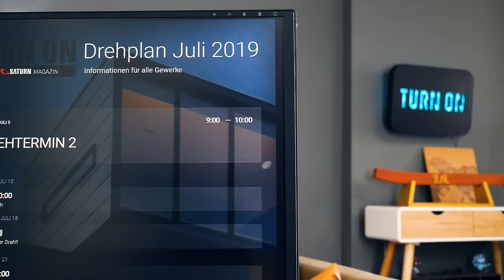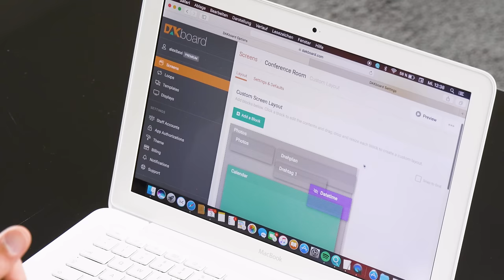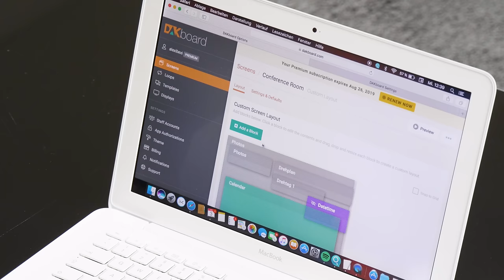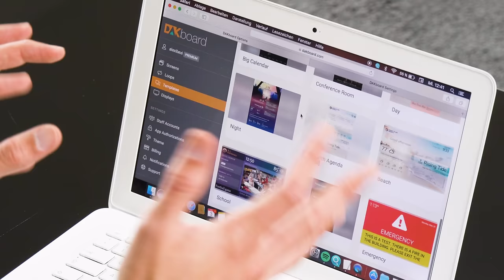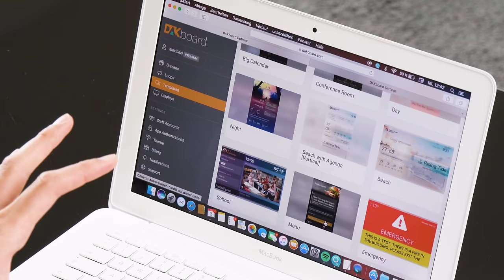DAK Board: Das einzig wahre Smart-Display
Smarte Displays wie der Google Nest Hub oder der Amazon Echo Show sollen uns dabei helfen, unsere Termine und Inhalte zu visualisieren. Doch Alex hat noch eine andere Option zu bieten: Das DAK Board ist ein Smart-Display im XXL-Format und es hat so einiges drauf.

Mit unseren Moderatoren Alexander Böhm, Jens Herforth, Meru Klee und Wolf Speer.